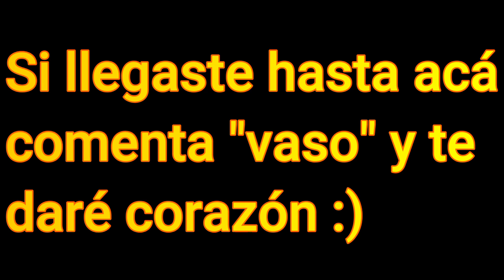😱NIVEL 15 Y MÁS😱 NOTICIAS PROXIMA ACTUALIZACION DE CLASH ROYALE!!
Hola a todos, el dia de hoy clash royale nos mostró en lo que están trabajando para la próxima actualizacion.